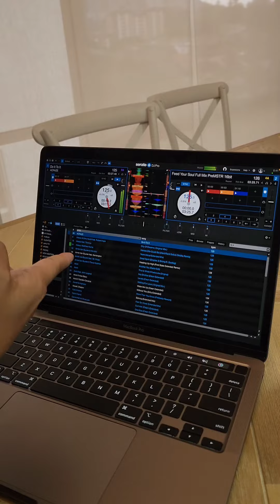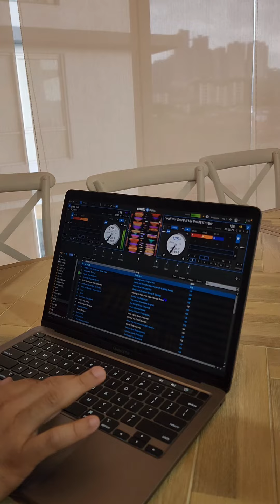Kenapa DJ pakai headphones pt II